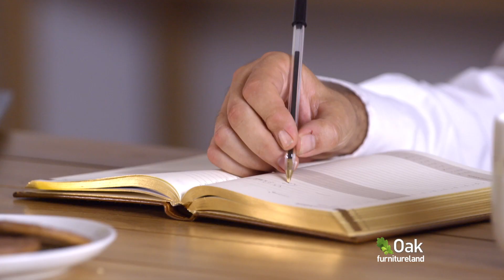Equinox produces the Oak Furniture Land 'Manifesto' TV Campaign